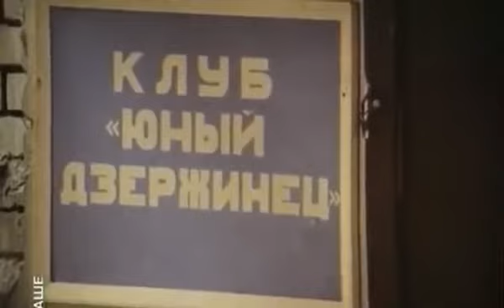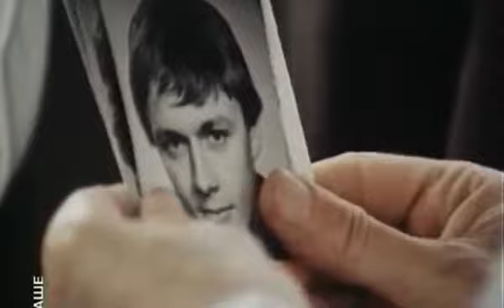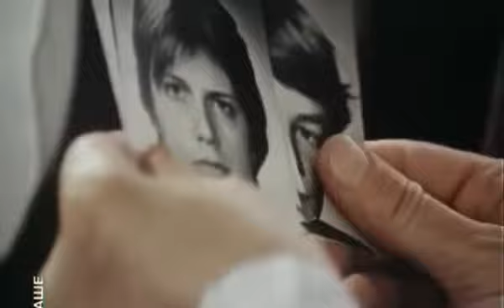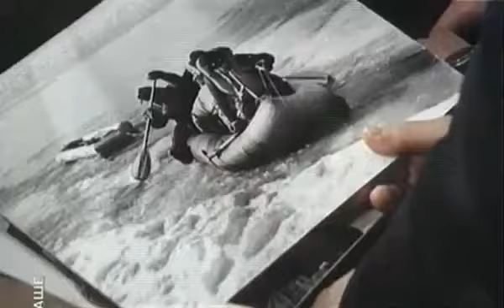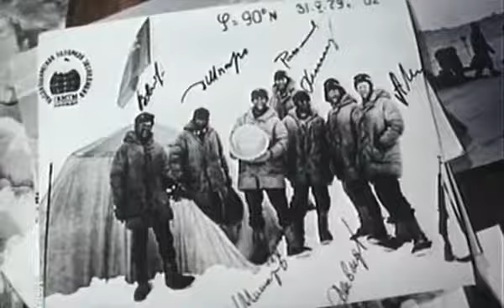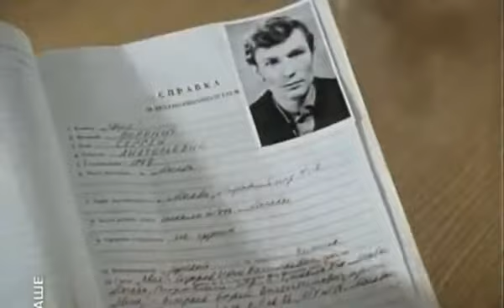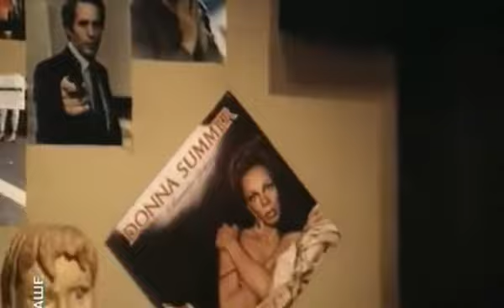Признать виновным 1983